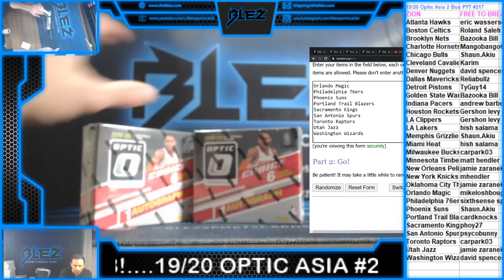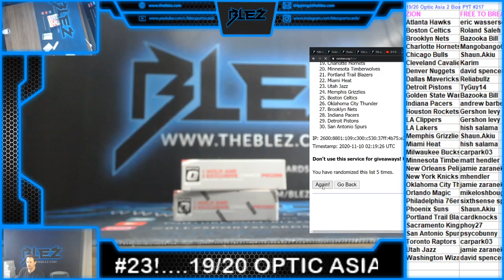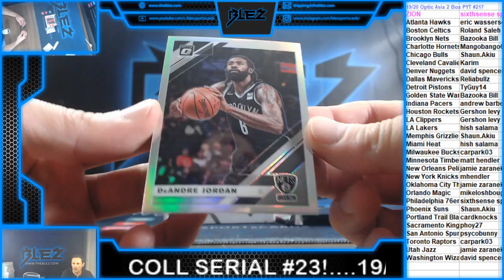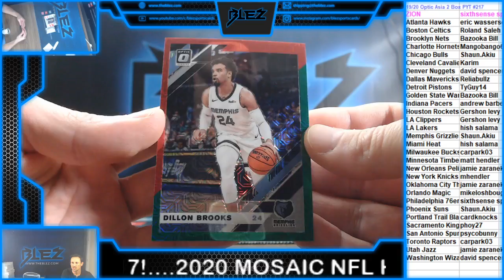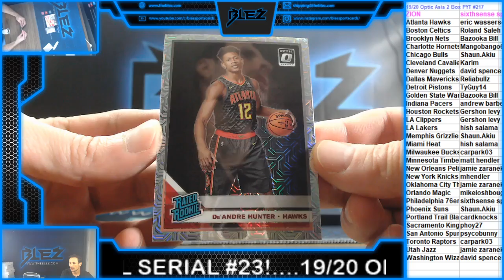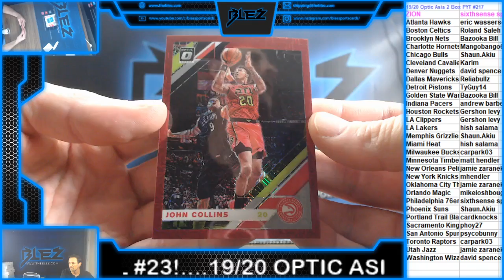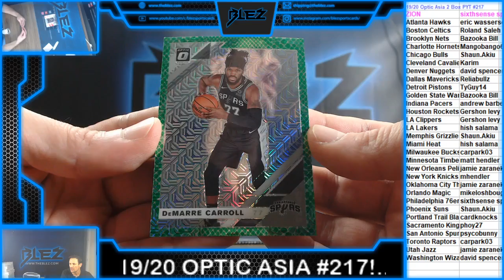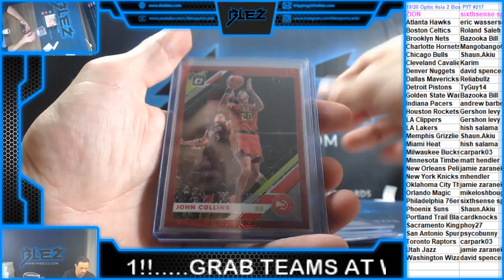2019-20 Optic Asia 2 Box PYT #217